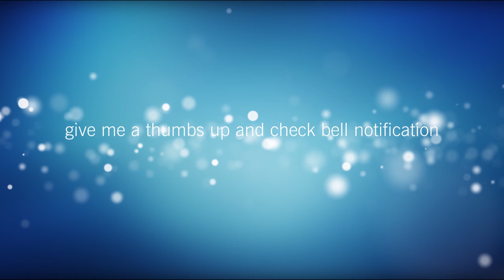Moeciu de Sus si Fundata- Cheile Grădiștei Resort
A short winter trip to a beautiful village and resort in the Carpathian Mountains.